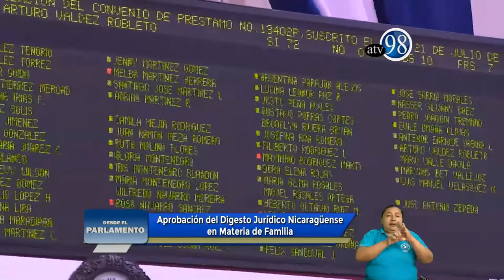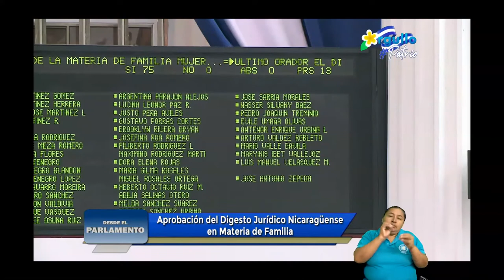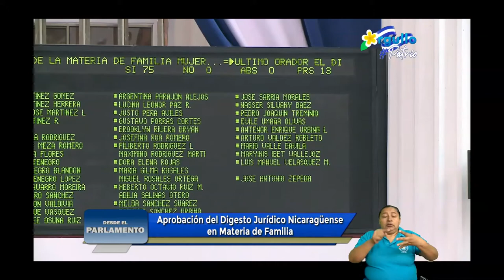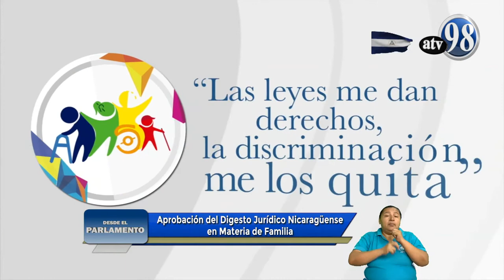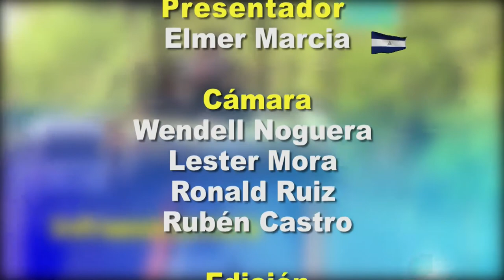Desde el Parlamento 20 de agosto de 2020